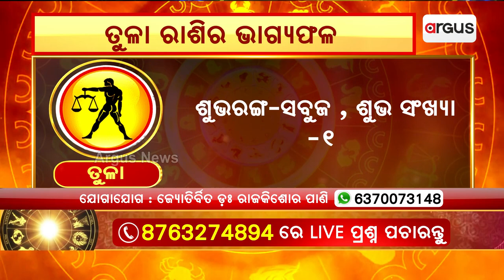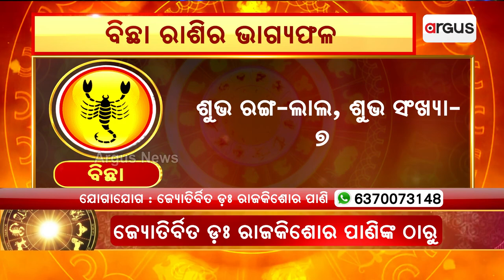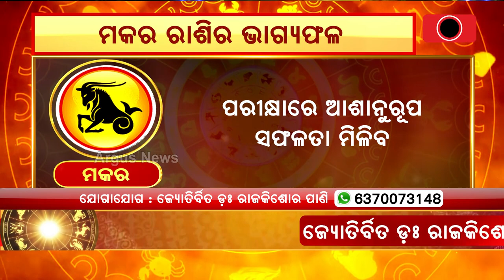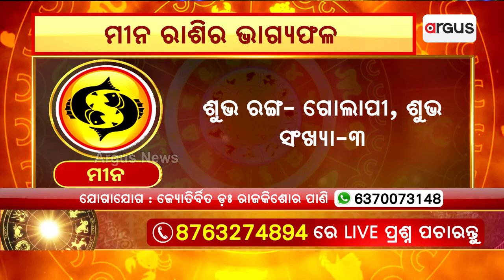28th Feb Horoscope | ଜାଣନ୍ତୁ ଆଜିର ତୁଳା ରାଶି ରୁ ମୀନ ରାଶି ଭାଗ୍ୟଫଳ | Argus News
28th Feb Horoscope | ଜାଣନ୍ତୁ ଆଜିର ତୁଳା ରାଶି ରୁ ମୀନ ରାଶି ଭାଗ୍ୟଫଳ | Argus News